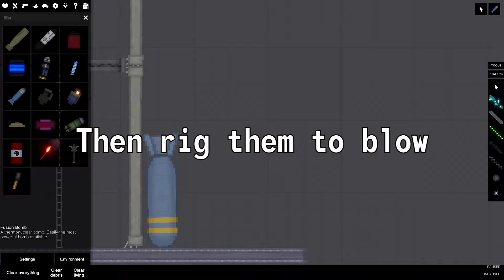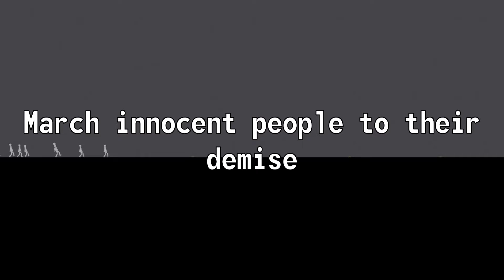People Playground – The Stress Reliever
People Playground is a 2d sandbox game made by a very lazy person. Just kidding, they work very hard, they try and update when they can lol.

Being serious, this game is priced very well considering how much entertainment it gives, totally buy it.

People Playground on Steam